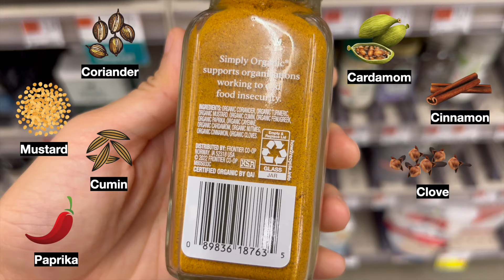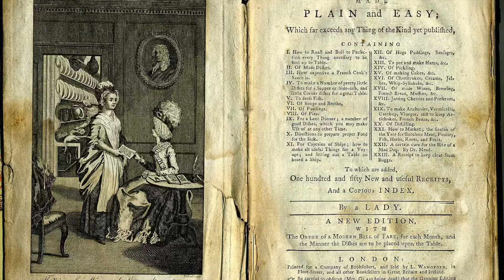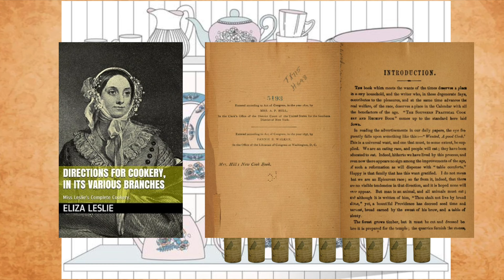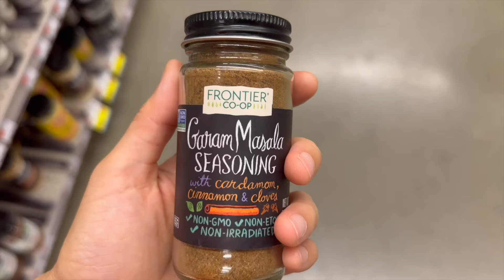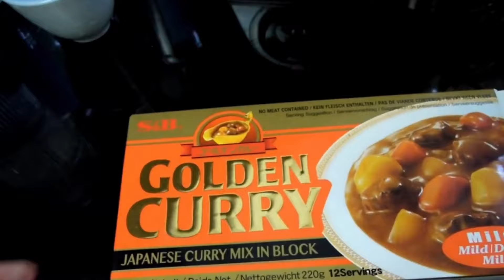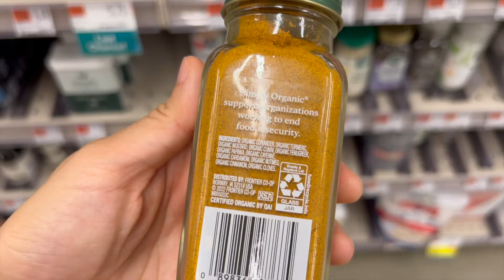One MAJOR Reason Why Curry Conquered the World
Curry is a beloved cuisine that conquered the world's taste buds, but have you ever wondered about the reason behind it? What is one major reason that curry has conquered the world? Why is it so popular in many countries such as Japan and the Pacific Islands? In this video, we will explore one major reason why curry conquered the world.

0:00 curry powder's origin
3:57 curry powder vs garam masala
5:14 curry powder in Japan
7:06 curry powder in pacific islands
8:03 major reason why curry conquered the world

*videos credits*
Documentary: Curry Around the World